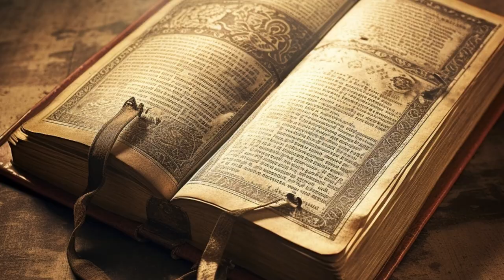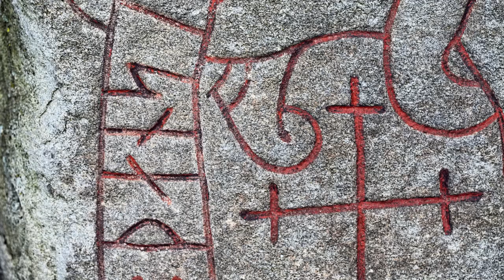Severská Mytologie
Souhrn pověstí a legend pocházející od germánských kmenů obývajících Skandinávský poloostrov a jeho okolí.

▶ Úvod 0:00
▶ Stvoření světa 0:10
▶ Kosmologie 1:14
▶ Bohové 2:36
▶ Mytická stvoření 5:04
▶ Seveřané 6:40
▶ Runy 8:34
▶ Ragnarok 9:14